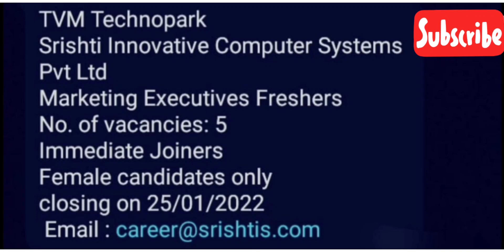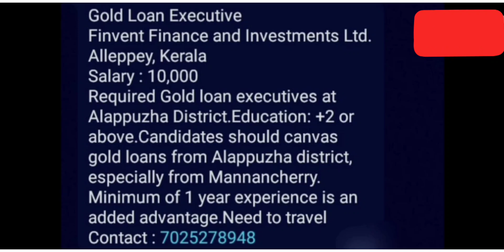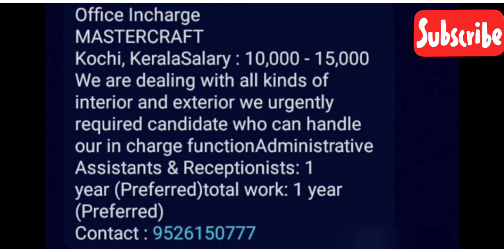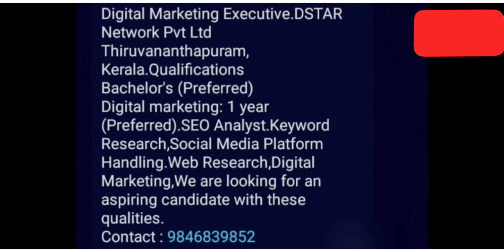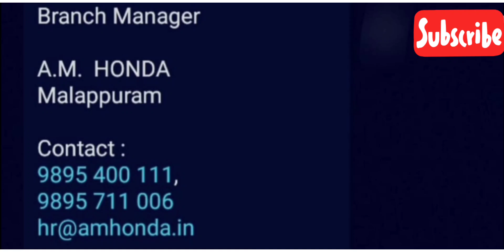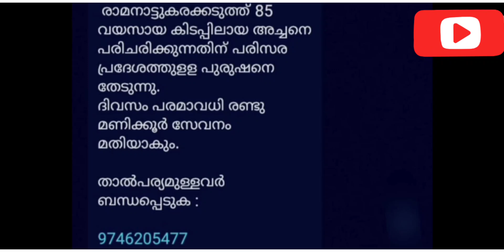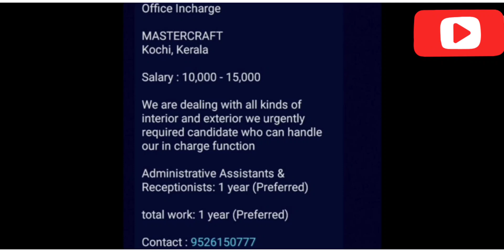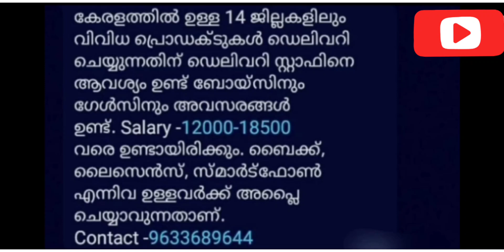Job vacancy 2022/Job vacancy 2022 malayalam /kerala job vacancy/JOBS.WORLDWIDE/job vacancy Malayalam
topics covered
Kerala
Kerala news
Kerala psc
Kerala job
Job vacancies in kerala Malayalam
Job kerala
Job
Part time job at home
Job target
Job vacancy
Dca computer course job
Online job
Government job
New job
Jobs
Govt jobs 2021
Steve jobs
Typing jobs from home
Online jobs